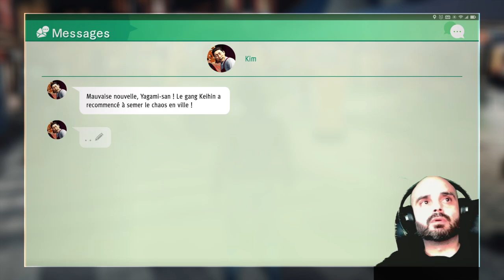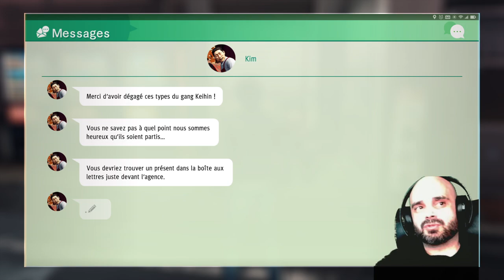Judgment 25 | Sale moutard